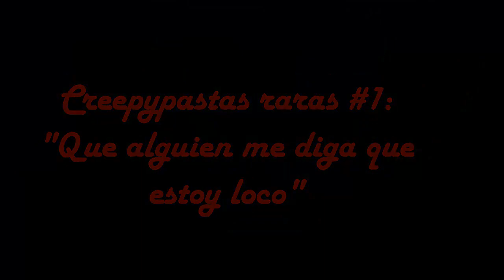Creepypastas Raras #1: "Que alguien me diga que estoy loco"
Y otra sección mas para el canal, aunque no hay mucha diferencia XD...
Suscriptores Chidos:
Mateo Dominic
Canal Multicontenidos
Alejandro proximamente 2019
Chocoblak247
Pinguino S Castillo Herrera
William Anguiano
César Anguiano
Pablo Nahim
Kevin Huerta
Nightkeppler
Hyper Smash 291
Riule poken tops
Eclipsa Universe
Xally Laughing :)
Jose Gato Master
GRACIAS POR LOS 36380 SUSCRIPTORES!!!
Sean hongos Dorados, no venenosos :) ;)